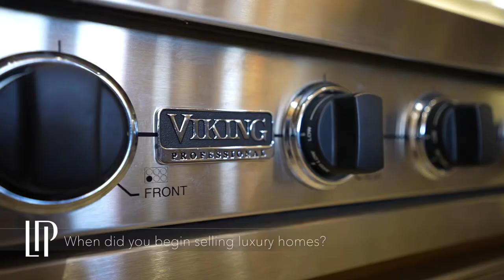Friday Faces - Jay Jasper of Long Realty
The colorful personality of luxury real estate agent Jay Jasper of Long Realty is on full display in the latest episode of Friday Faces.

Throughout a tour of one of Mr. Jasper’s stunning listings, he cracks jokes, references the movie Spinal Tap and explains his signature bow-tie.

“Most of the time I wear a bow-tie. I watched about nine YouTube videos to figure out how to tie a bow-tie because I refused to wear a clip-on, so it has become my signature.” he explained.

Watch on for more from Mr. Jasper.